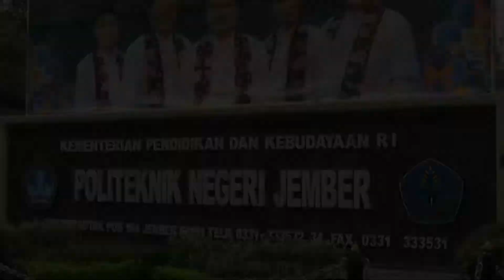ES CIBOK - TAKJIL AKHIR RAMADHAN UNTUK KAWAN-KAWAN SECURITY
Es Cibok atau Es Gayung hanya dijual saat Ramadhan dan menjadi sajian akhir sebagai takjil bagi kawan-kawan security yang tetap berjaga mengamankan area kerjanya.
Tetap semangat dan teriring do'a semoga situasi kondusif, petugas pengamanan sehat fisiknya, pikirannya dan dompetnya...